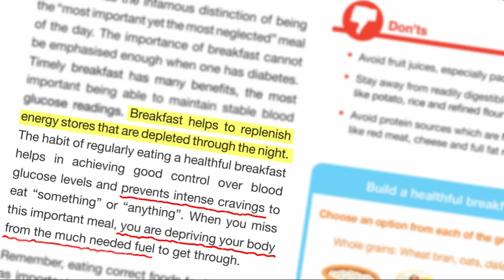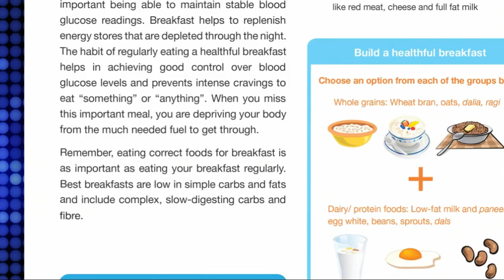Diabetes and Diet: Will skipping breakfast help me manage blood glucose levels better?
Diabetes and Diet: Breakfast is of paramount importance especially for people with diabetes. This video will reveal the truth about skipping breakfast and managing blood glucose among diabetics and will also help people to understand the benefits of timely and regular breakfast.

To purchase The illustrated guide to Living with Diabetes in India